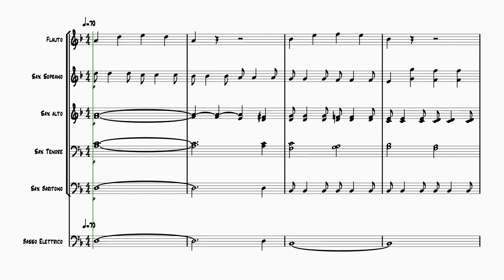Day 57 | 30 - John 19:41